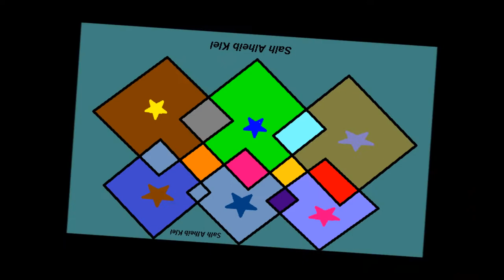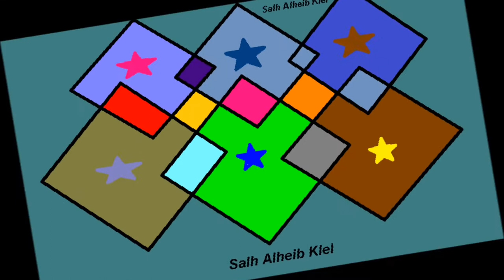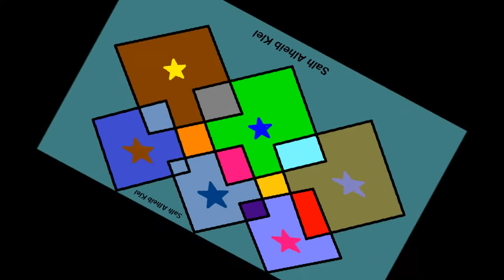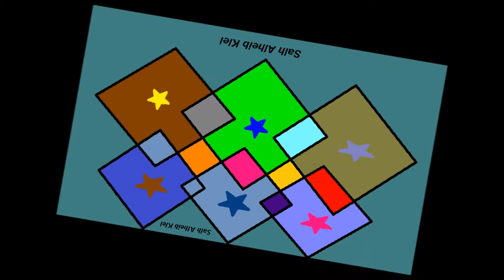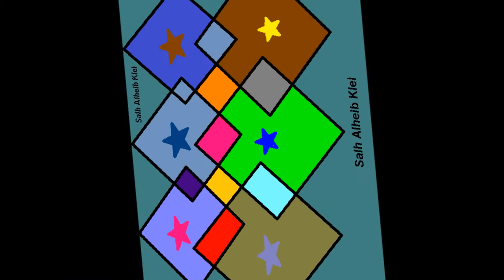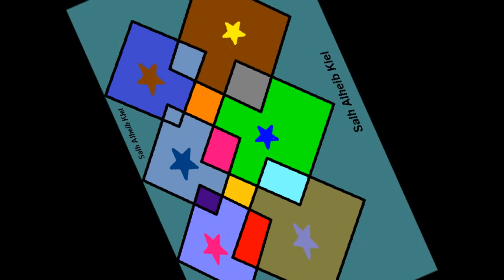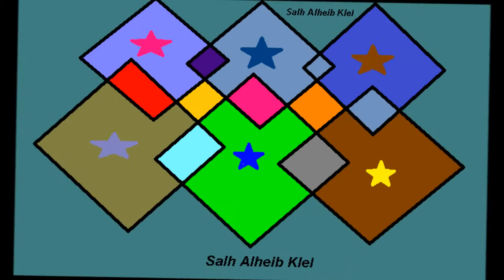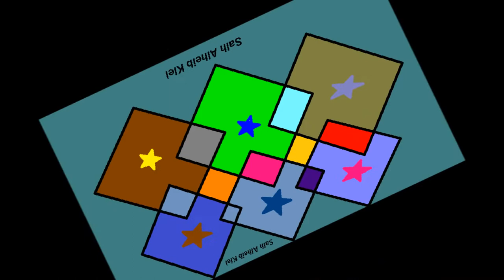Psychedelic Trance mix 2020